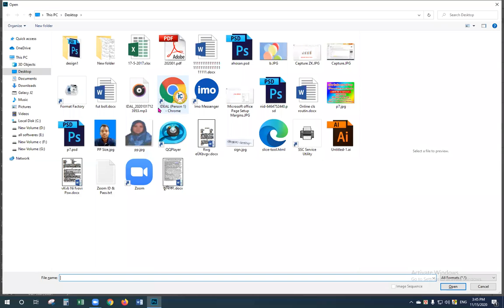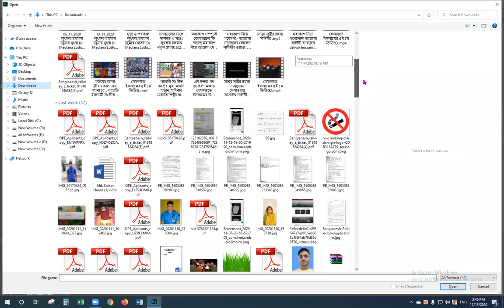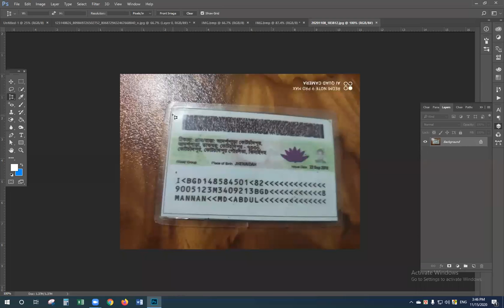Photoshop CC Crop Tool part 02